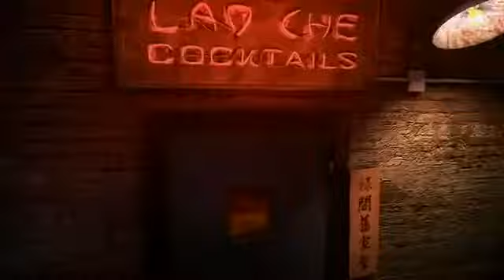Indiana Jones _ The Staff Of Kings.mp4